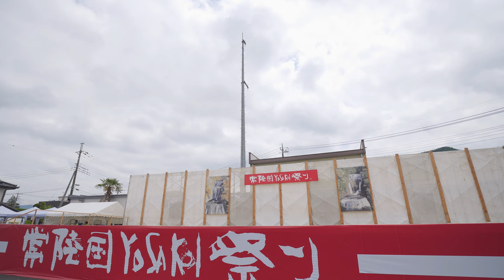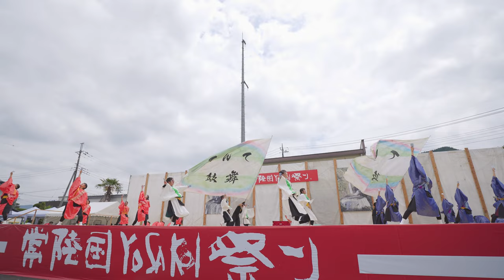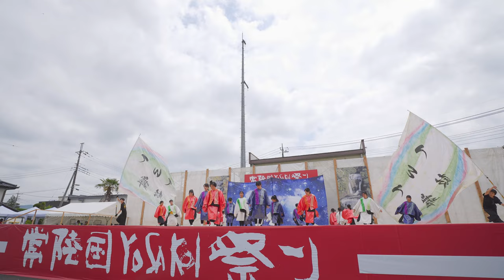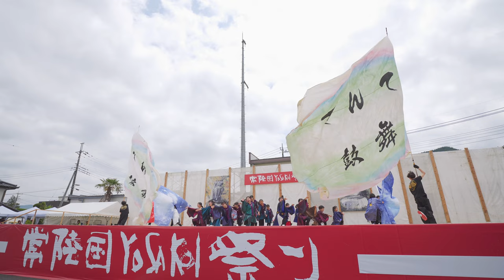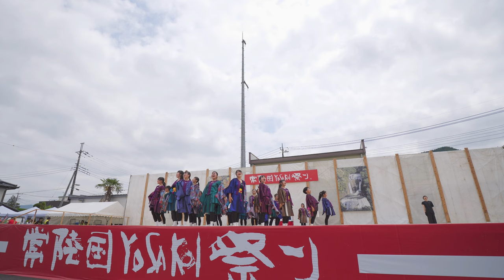てんて鼓舞 ♪僕らの輝き【4K‐広角】／U-30ﾌﾞﾛｯｸｺﾝﾃｽﾄ演舞／第20回常陸国YOSAKOI祭り2023